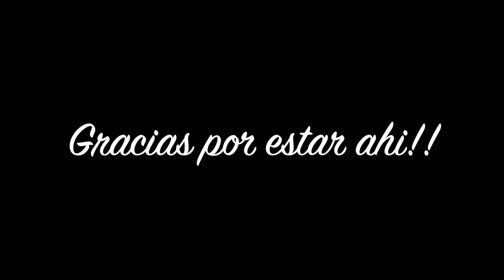JUEVES SANTO | Vlogs Diarios (24/03/16)